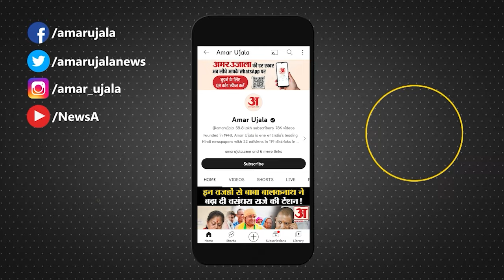Himachal Political Crisis: हिमाचल प्रदेश में जारी सियासी उठापटक के बीच बोले Anurag Thakur